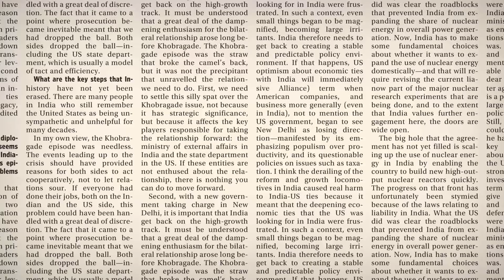India plans five $5 billion green energy funds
NDA govt to seek help of financial institutions to create a corpus of $25 billion to promote green energy sources.